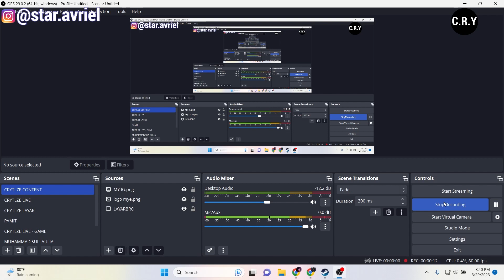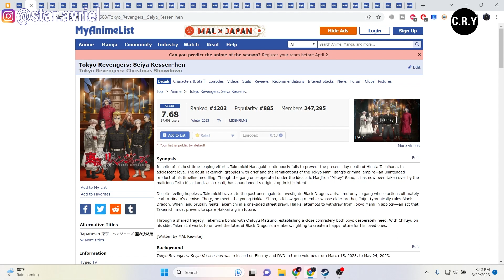Kapan Anime Tokyo Revengers Season 3 / Episode 14 Rilis ? - Prediksi Dan Pembahasan